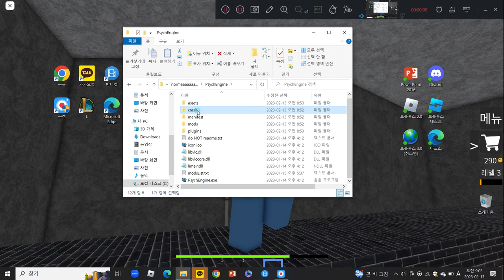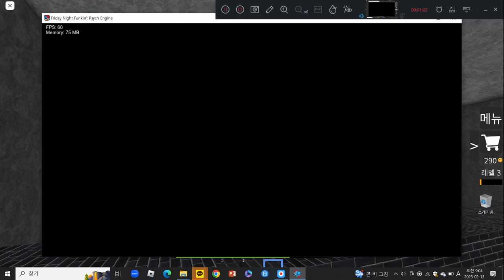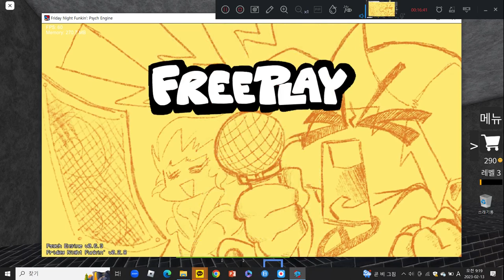fridaynightfunkin : Normal - Fan-chart